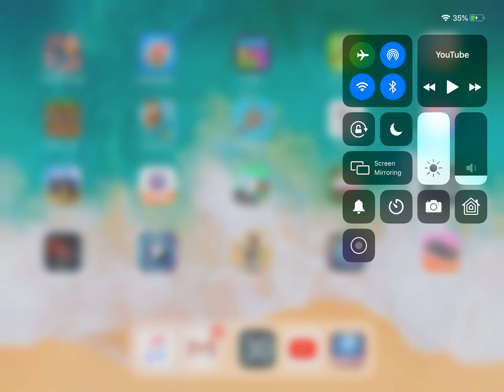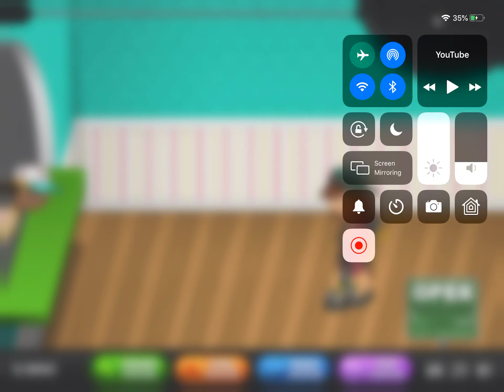Playing papas hotdogeria